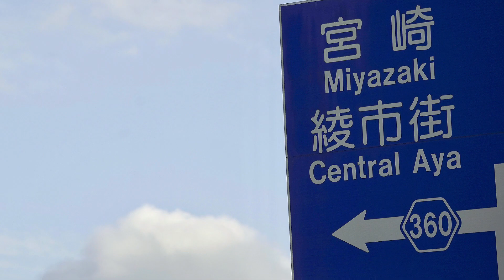20221022トヨタ九州陸上競技部 綾合宿４日目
10月22日（土）綾合宿４日目
藤曲寛人選手の練習の様子です。